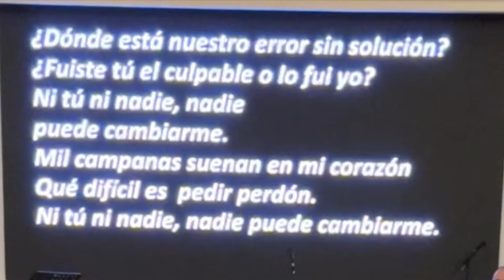Acoro: ni tú ni nadie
Un nuevo encuentro de "Acoro", y otro regreso a los clásicos ochenteros. En esta ocasión con Alaska y Dinarama, y el inconfundible "Ni tú ni nadie" (que tantos conocen como "Mil campanas". Este es mejorable, sin duda...que tenemos algunos ajustes que hacer. Pero para el primer intento no está nada mal...